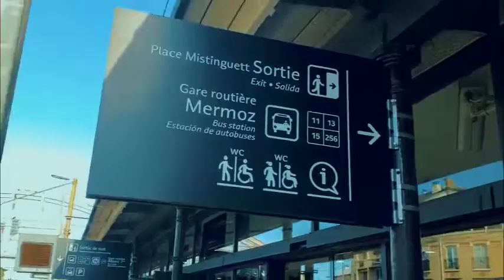Newyork JFK and Raleigh Durham airport RDU. My 72 Hrs Pt 6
Finally arrived back to North Carolina after my crazy 72 hours trip to Europe.